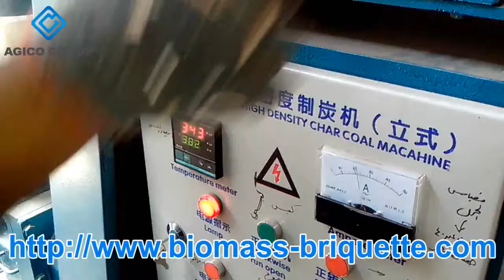Used wood briquetting press machine making sawdust fuel briquettes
Used briquetting press machine making sawdust fuel briquettes.
is to enter the world of briquette press machines.
Welcome to the Agico world where various high quality briquette press machines are provided, such as sawdust fuel briquettes machines and wood briquetting machines, etc. No matter you are going to find small sawdust briquetting maker for your home or you are in want of large scale hard wood briquette press to expand your business, Agico Group can provide you what you want.
Do remember Agico Group is here to bridge your needs!